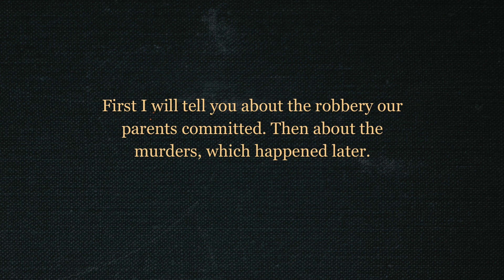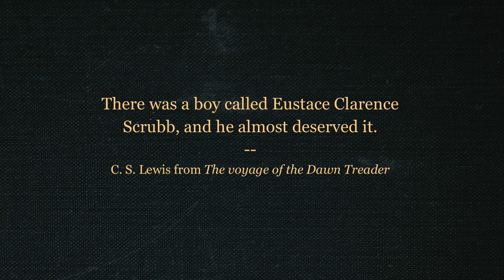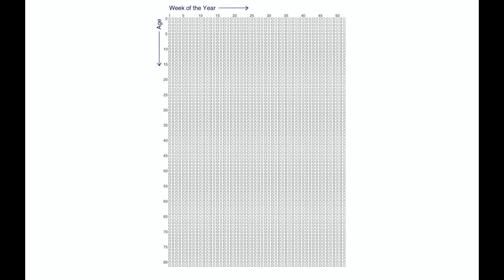How to write the perfect opening hook to your novel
What’s the worst fate that can befall a new writer? You pour your heart and soul into your novel but the agent doesn’t even read it because of a rookie error on the first page. This video shows you a simple trick to prevent this happening to you.

Don’t forget to download ‘Gateway to Narnia’ my free, ten part novel-writing e-course. Here’s the link:

Thanks for the flower Video by Ruitong Yu from Pixabay